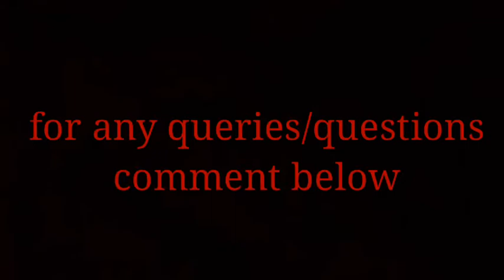Fevicol Glue| ReviewTube